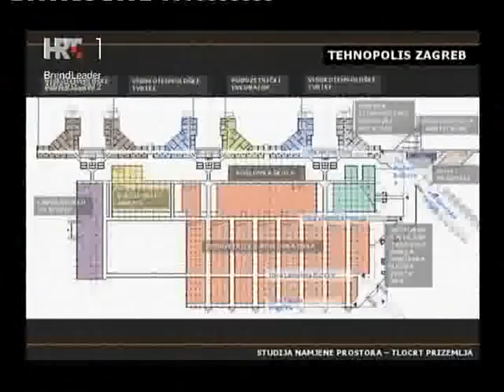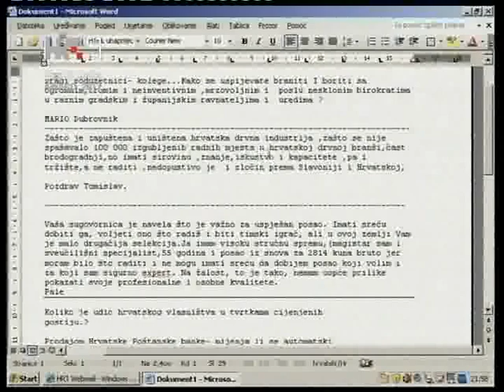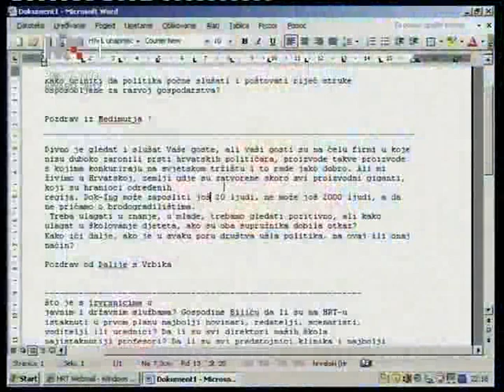PULS HRVATSKE HTV (4.6.2012.)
U "Pulsu Hrvatske" urednika Branimira Bilića tema je bila "izvrsnost". U emisiji se spominje Tehnopolis